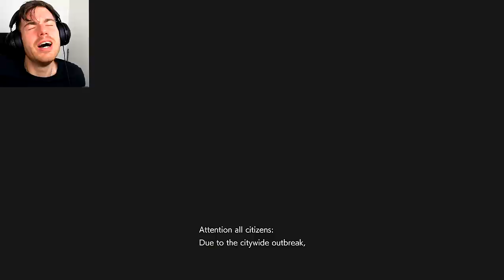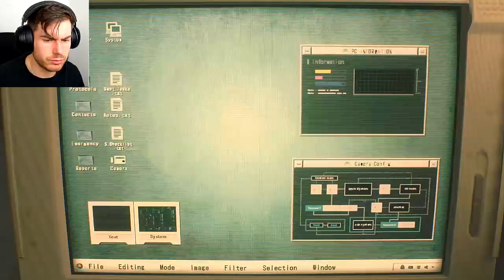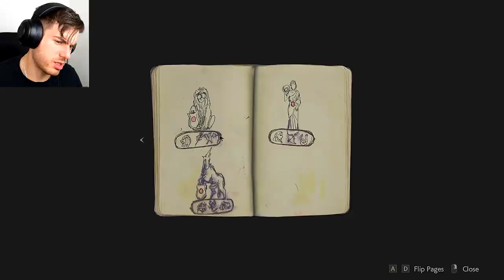Resident Evil 2 Remake Playthrough - Part 1 | LEON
Two months after the events of the first Resident Evil, most citizens of the Midwestern American mountain community Raccoon City have been transformed into zombies by the T-virus, a biological weapon secretly developed by the pharmaceutical company Umbrella. Leon S. Kennedy, a police officer on his first day of duty, and Claire Redfield, a college student looking for her brother Chris, make their way to the Raccoon Police Department. They discover that most of the police force have been killed, and that Chris has left town to investigate Umbrella's headquarters in Europe. They split up to look for survivors and find a way out of the city.